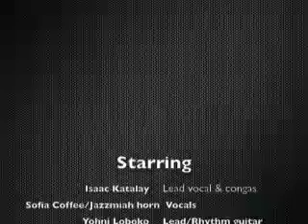Isaac Katalay Live @ Hudson Cafe 2013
An AfroJam Summer Concert event in NYC featuring Nkumu Isaac Katalay & The "Life Long Project" Band... Dogged from archives of videos, this gig marked a conceptual trajectory for Isaac Katalay known now as Nkumu Katalay